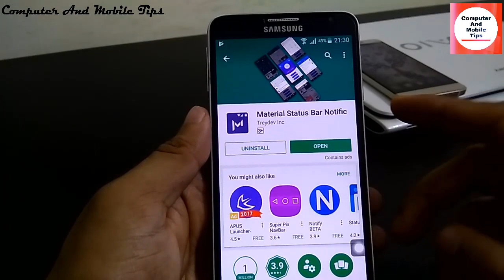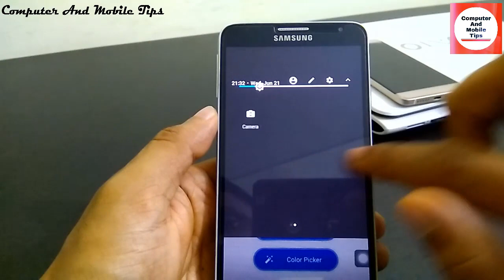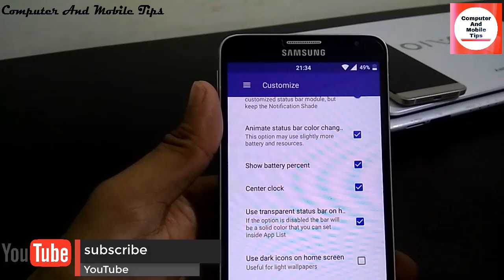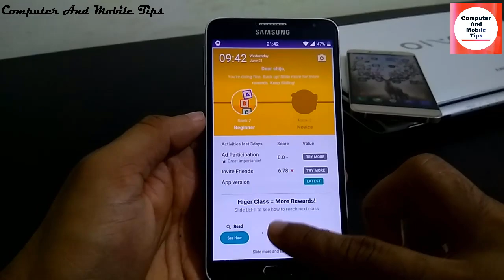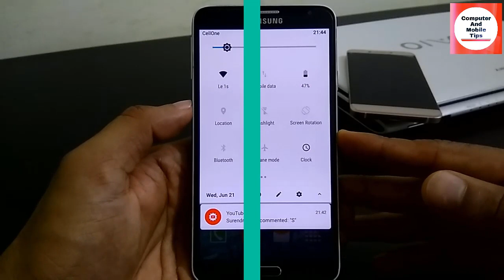Android O Status Bar on any Android Device NO ROOT!